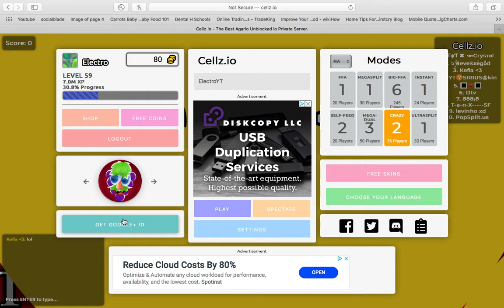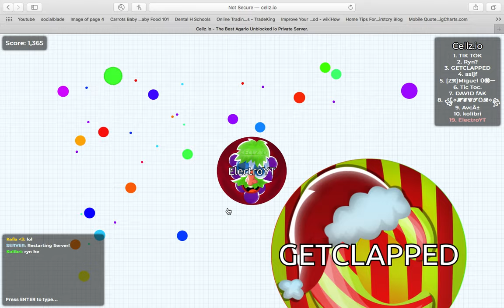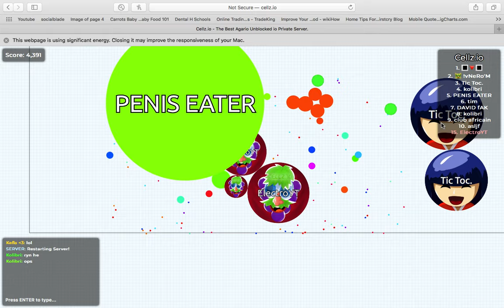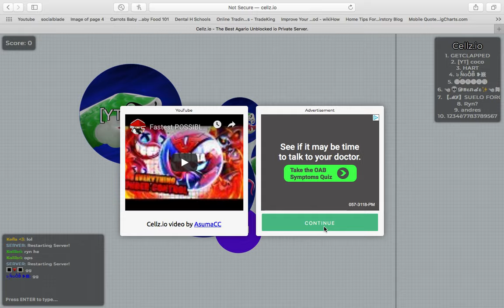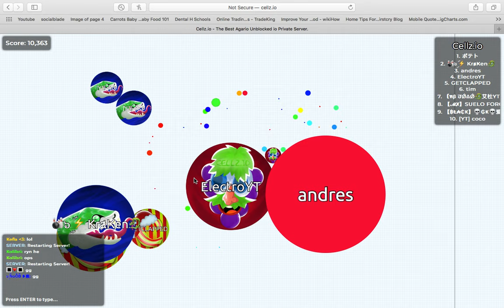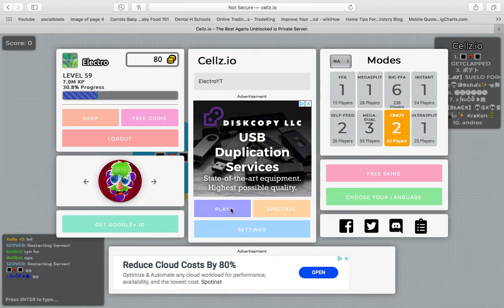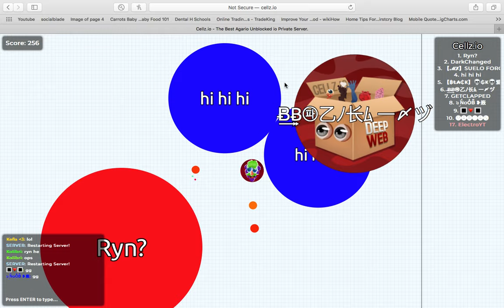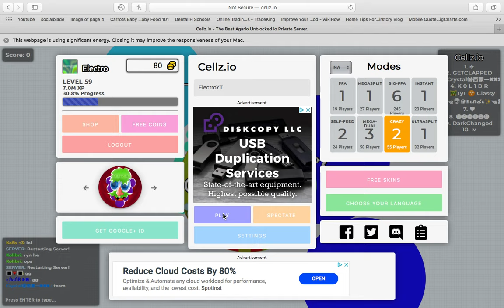CELLZ IO! PART 1